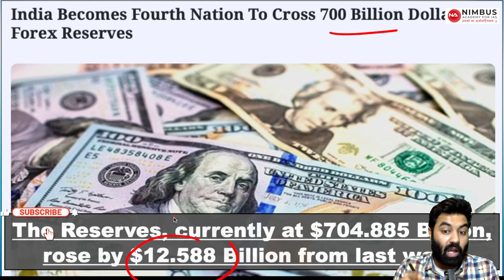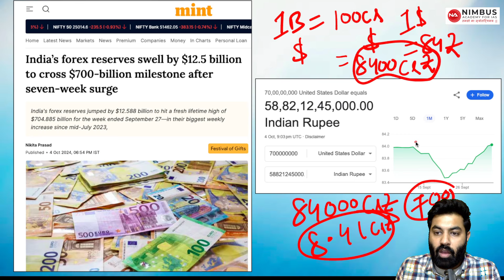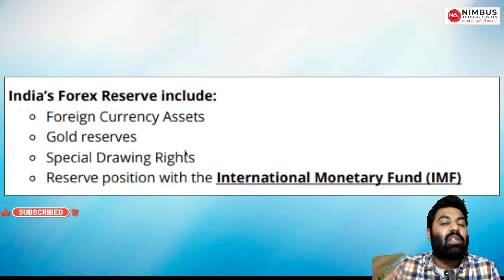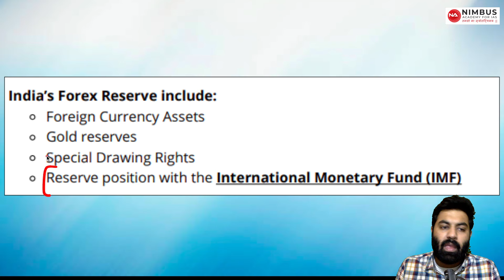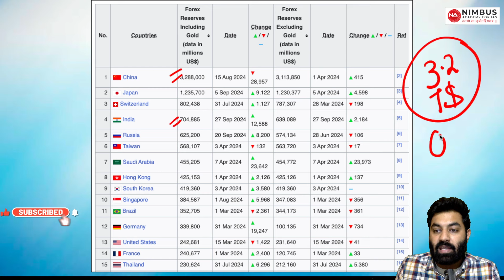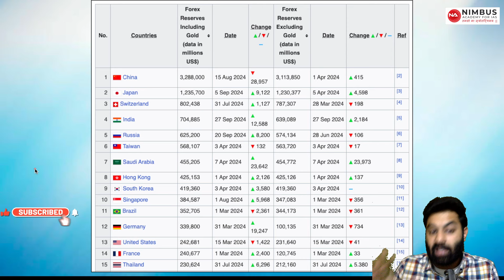India Becomes Fourth Nation To Cross 700 Billion Dollar In Forex Reserves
Join Our Fresh batches For UPSC | IAS | HAS | PCS | HCS starting from 11th of March 2024
HPAS 2024 (Pre + Mains)
HCS 2024 (Pre + Mains)
Geography Optional
Agriculture Optional
Sociology Optional
History Optional
PSIR Optional
Best Academy for IAS 2025
Best Academy for HAS 2025
Best Academy for HCS 2025
Best Coaching Institute for HCS 2025
Best Coaching Institute for HAS 2025
Best Coaching Institute for IAS In Chandigarh
Best Coaching Institute for HAS in Chandigarh
No. 1 Institute for UPSC Coaching In Chandigarh
No.1 Institute for HAS Coaching In Chandigarh